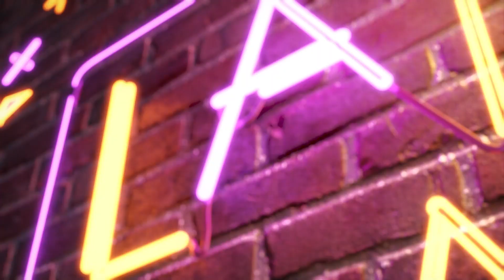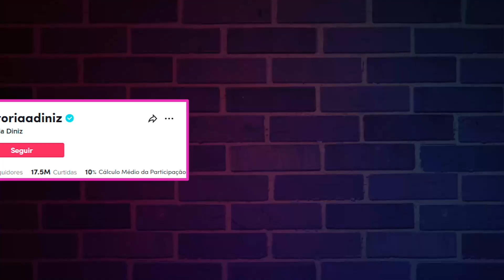Entrevista com Victoria Diniz, a Bibi da novela "Carrossel" | Lambe Lambe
Bela Fernandes recebe a atriz Victória Diniz para um papo inédito no Lambe Lambe. Bibi em Carrossel, a convidada recorda sua carreira na novela que é um marco do SBT, fala sobre projetos e ainda participa de um desafio inédito ao lado da apresentadora. Assista!